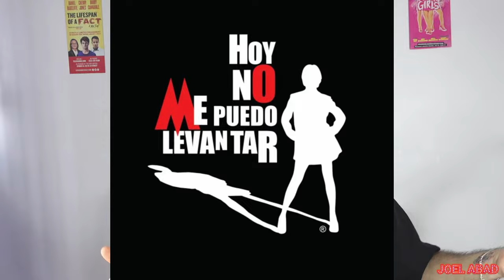REACCION A LUCERO MIJARES EN JUEGO DE VOCES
Nueva semana, nuevo video, nuevo JOELMOMENT :)

-Estoy siempre en Instagram y Tik Tok como @JOELABADOK